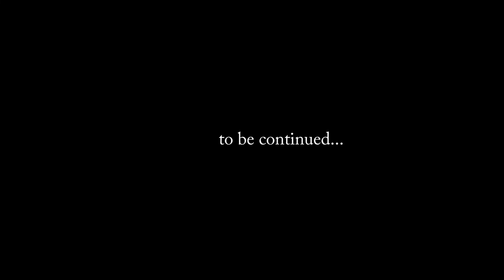St. Vrain FC/Real Colorado Invictus 2013 boys Fall 2021 highlights U9 soccer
New team, New friends, New coach. The Fall 2021 season was a success. Lots of fun, lots of learning and growing, and a lot of good soccer. St. Vrain FC officially mergerd with Real Colorado and the boys have represented the club well.

There were some mistakes and learning moments, but there were so many good moments too, and some of them were captured in this video. Enjoy part 1 of their fall season highlights.